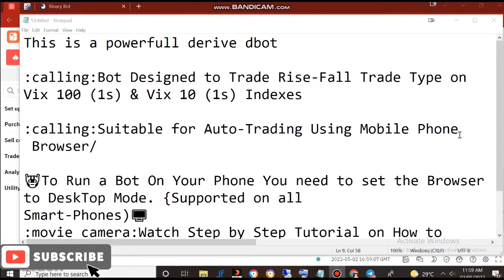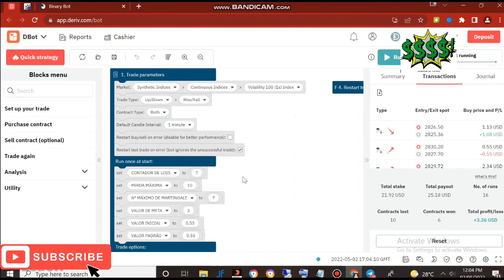Binary Bot DBot With 🔥Consistent Profits🔥 | Works Well On Mobile Browser💸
🤖👉🏻 RF_House of RIse_Fall_Auto_Bots:
📊👉🏻Suitable for Running on Daily Reset Indices:
📊👉🏻Bull Bear Index Markets:
🔄👉🏻Suitable for Short term Auto_Trading:
📲👉🏻Optimized to run on your mobile phone Browser:
🧩👉🏻Works on Both Binary Bot & Derv Dbot platform_ 👇🏾

🔆✳️As Always Test The Bots On Your Demo Account Before Using Them On Your Real Account💹💯

Before you decide to start trading, carefully analyze your past experiences & appetite for
risk. The nature of forex trading allows for very high gains, but you could also lose your
deposit. Therefore, it makes sense to only trade with what you can afford to lose. Trading
Forex is a high risk opportunity which depends on many different variables such as political
and environmental changes. In no way shape or form is the owner of this system or signals
is responsible for your trading success or failure. No claims are made as to the accuracy of
the information provided. You do agree to not hold us liable for any trading decisions made
as a result of the information provided. Before entering the highly speculative field of Forex
Trading, you have to get acquainted with all rules and regulations in your jurisdiction yourself
and accept full responsibility for your action